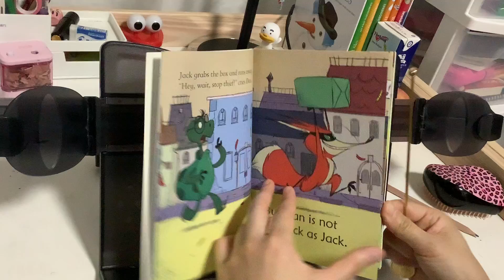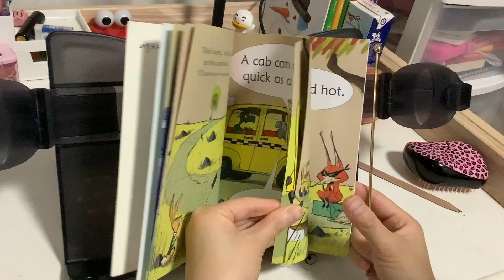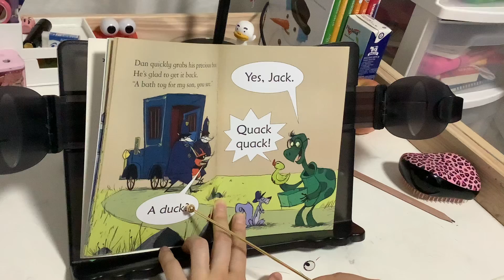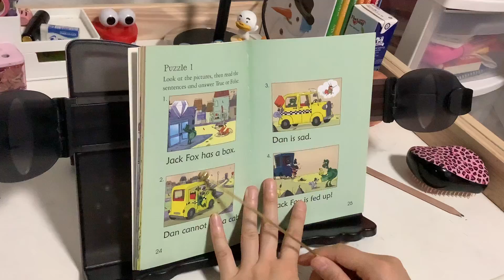【Jasmine学中英文】《Bad Jack Fox》 《第一图书馆》【茉莉的学习之旅（6岁）刚刚开始…】